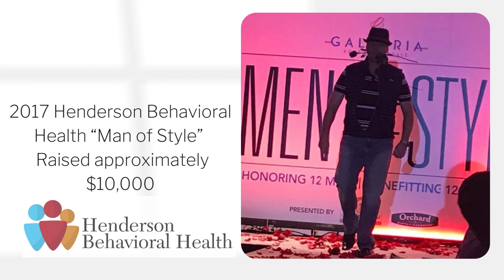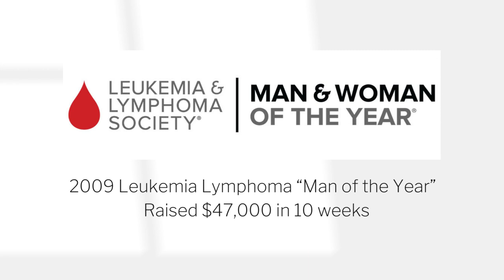Jonathan Keith Accolades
Jonathan Keith, P.A.